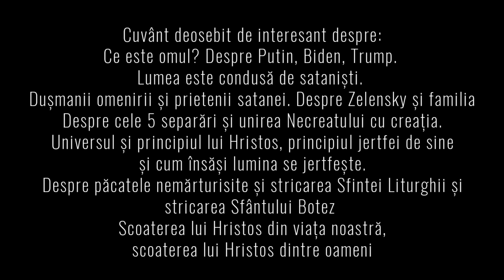Pr. Spiridon, Taina căutată. Biden, Trump, Putin o lume condusă de sataniști, Moroeni 2022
De ascultat neapărat predica deosebită a părintelui Spiridon din Duminica a XX-a după Cincizecime (Învierea fiului văduvei din Nain)   care acoperă multe subiecte precum:
Sfânta Evanghelie a Duminicii
Marea taină căutată toată viața
Ce este omul
Put1n B1den Trump
Lumea este condusă de sataniști
Dușmanii omenirii și prietenii satanei
Z313nsky familia și poporul lui.
Despre cele 5 separări și unirea Necreatului cu creația
Ghearele trupului
Universul și principiul lui Hristos, principiul jertfei de sine
Însăși lumina se jertfește
Despre păcatele nemărturisite și stricarea Sfintei Liturghii și stricarea Sfântului Botez
Scoaterea lui Hristos din viața noastră, scoaterea lui Hristos dintre oameni